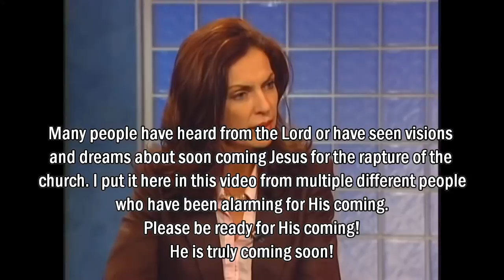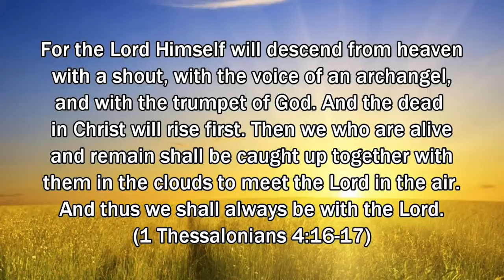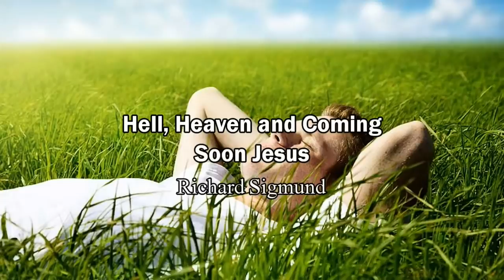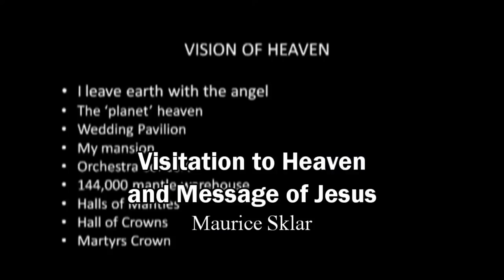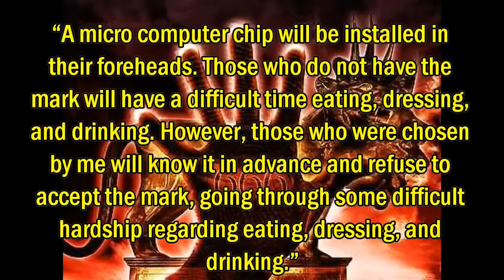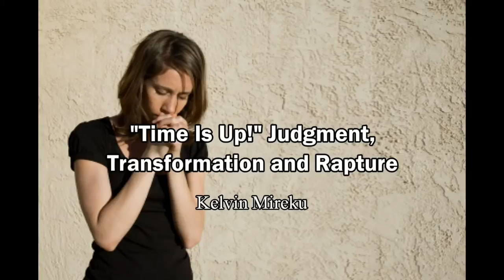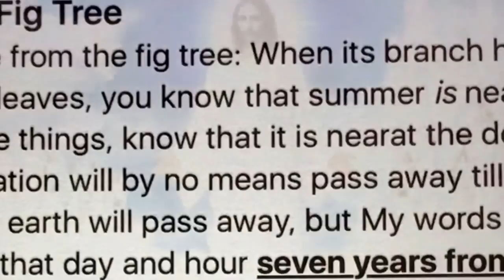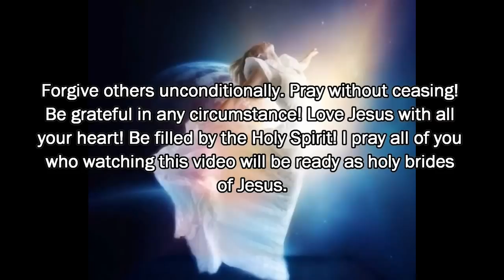LORD JESUS IS POURING OUT HIS SPIRIT: RAPTURE DREAMS & VISIONS